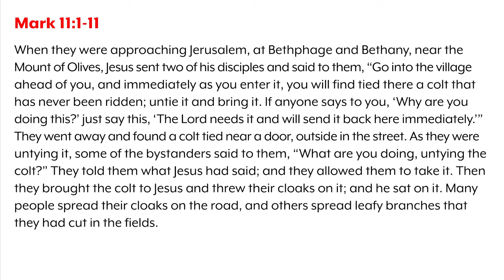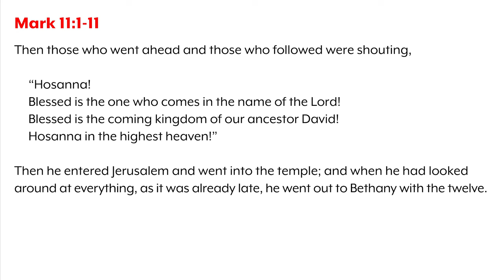#140 Rev’d Up for Sunday | “Prelude to Passion” Mark 11:1-11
Week 6 of "Rev'd Up for Lent 2024"
It's Palm Sunday! Jesus heads from the margins to the center of everything. Peter Walsh, Elizabeth Garnsey, and John Kennedy lay out how geography plays into this story, whether riding a colt was symbolic or prophetic, how historically acurate this story is, and if Jesus failed in his mission.

Want to have your question or comment featured on the podcast? Leave a voicemail on our Rev'd Up hotline!